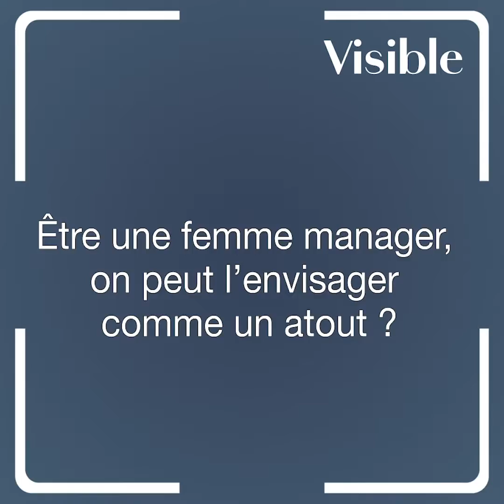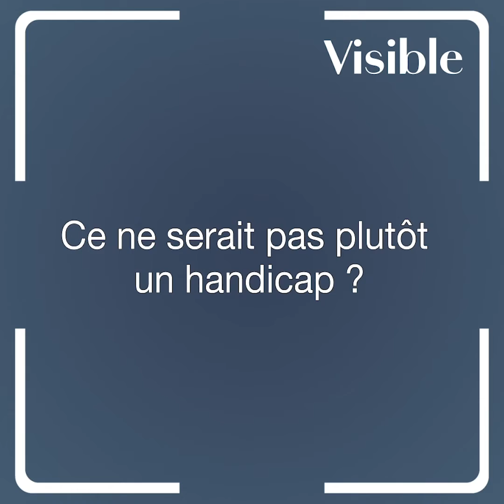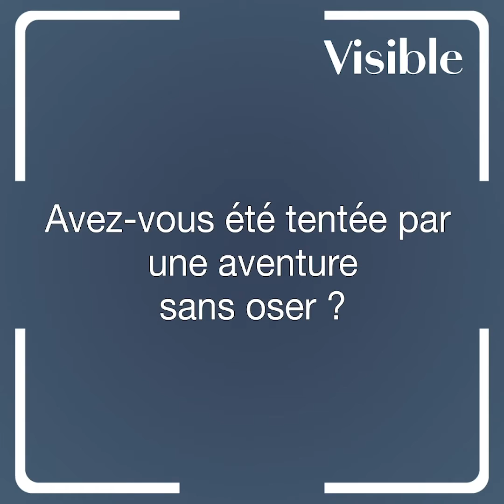Isabelle Barth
24000 heures de la vie d’une femme manager
Professeure des Universités en Management, Directrice d’écoles de management , Isabelle Barth intervient régulièrement sur les sujets manageriaux dans les médias et sur les réseaux sociaux, notamment Linkedin où elle est très active. Isabelle Barth conjugue compétences théoriques et expériences exécutives .